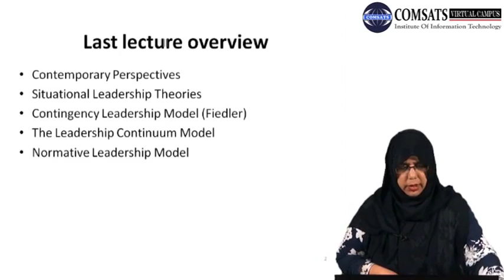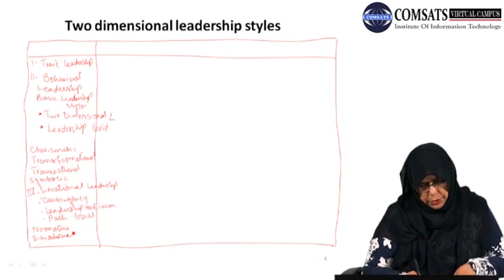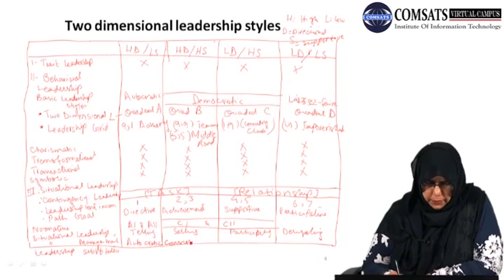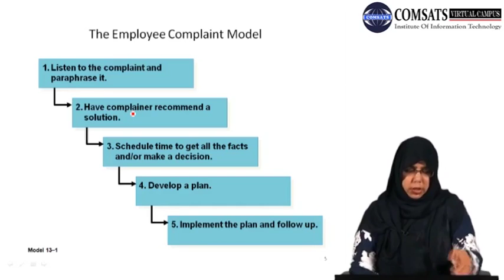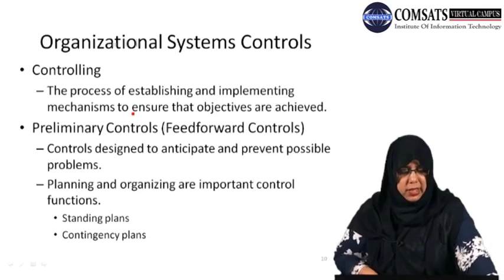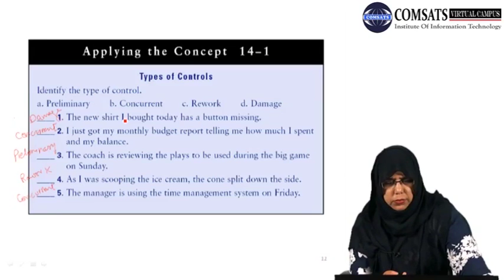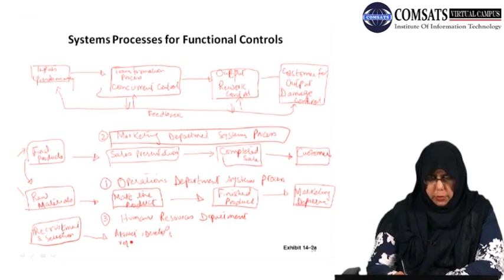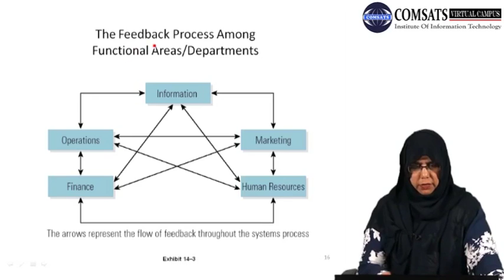The Employee Complaint Model MGT492 LECTURE in Hindi Urdu 27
employee complaint letter sample,
complaint letter against an employee on his misbehaviour sample,
sample of complaint letter against a person with unprofessional behavior,
complaint letter about employee attitude,
sample letter of complaint to management pdf,
how to write a complaint letter about an employee rudeness,
sample complaint letter for rude behaviour,
letter of complaint to employer unfair treatment pdf,